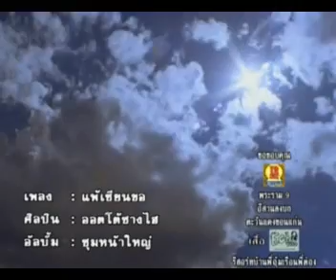NEW MV แพ้เซียนขอ วง ซางไฮ